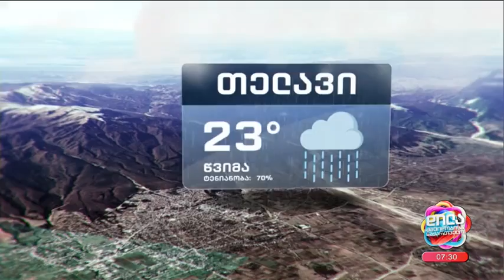21 სექტემბრის ამინდის პროგნოზი; დილა მშვიდობისა საქართველო-2023.09.21